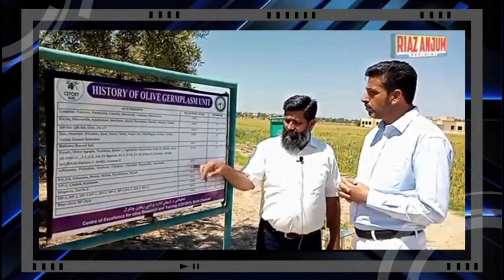Election 2024, NA 58 Parties, Candidates And Symbols Details || Riaz Anjum Official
Welcome To Riaz Anjum Official YouTube Channel.